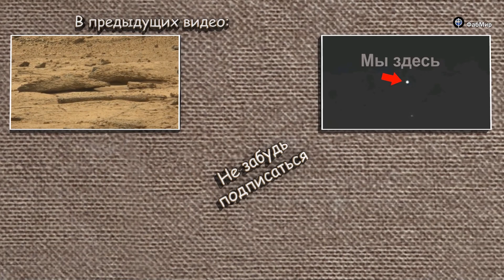Объемные фотографии камней Марса, переданные марсоходом Curiosity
Марс. Территория кратера Гейл.

Я наложил фотографии камней на карту фокусировки, полученную визуализатором MAHLI на борту марсохода Curiosity.
Таким образом можно посмотреть на объёмные изображения породы.